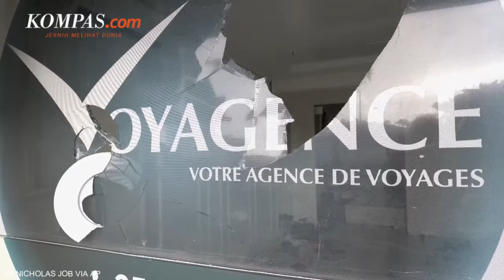Presiden Perancis Macron ke Kaledonia Baru, Cari Solusi Atasi Kerusuhan yang Terjadi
Presiden Prancis Emmanuel Macron terbang ke Kaledonia Baru pada 22 Mei 2024 untuk mencari solusi atas kekerasan yang mengguncang wilayah itu. Penduduk asli Kanak telah lama memperjuangkan kemerdekaan dari Perancis.

Kerusuhan ini menimbulkan pertanyaan tentang cara Macron menangani warisan kolonial Prancis di pulau-pulau 16.000 kilometer dari daratan Prancis.

Narator: Tantri Febrina Maharani
Penulis naskah: Tantri Febrina  Maharani
Video editor: Tantri Febrina Maharani
Produser: Monica Arum